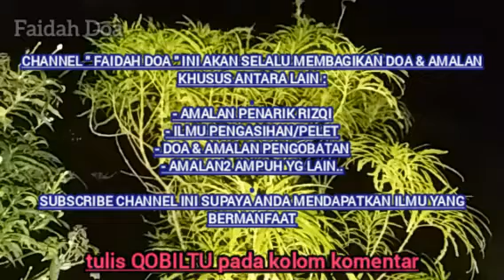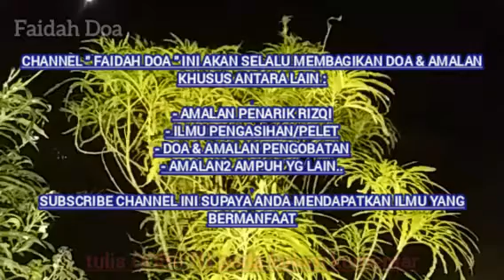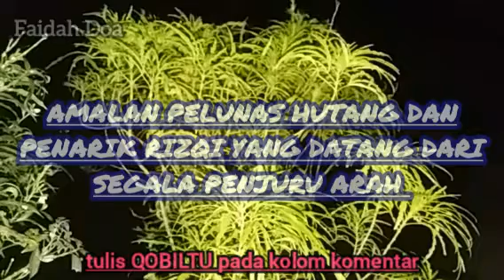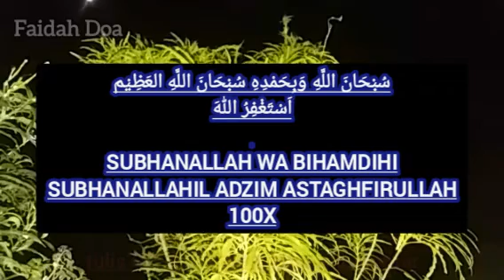AMALAN PELUNAS HUTANG DAN PENARIK RIZQI